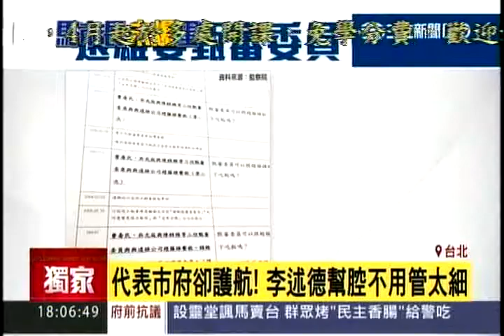喬"蛋"影片曝光 趙藤雄嗆"別想整碗捧去" ! TV 三立新聞台